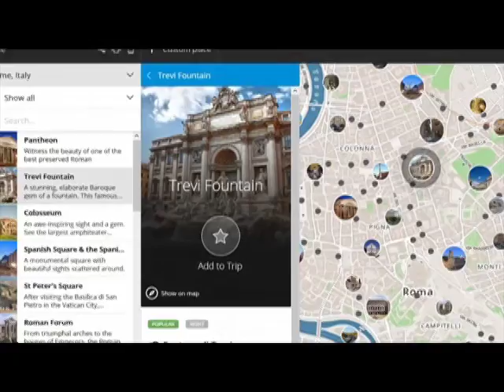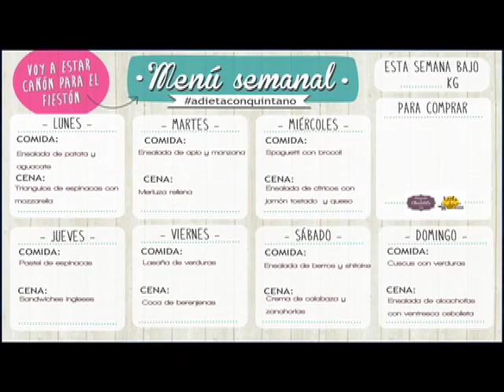SintoníaUTTAB - Entrevista de la Semana - Arturo Landero Izquierdo